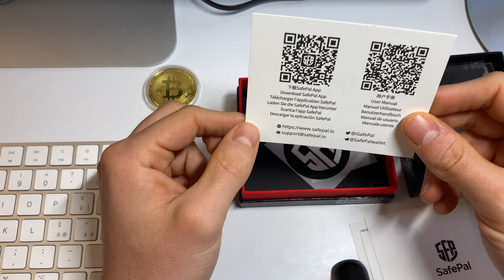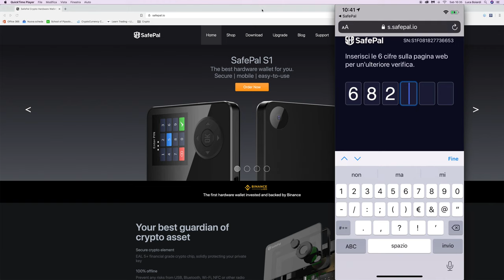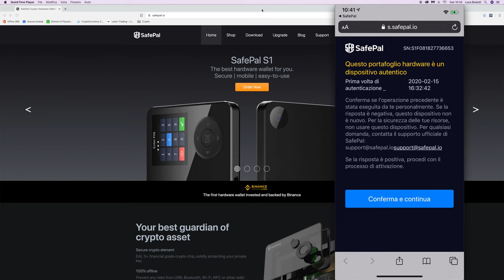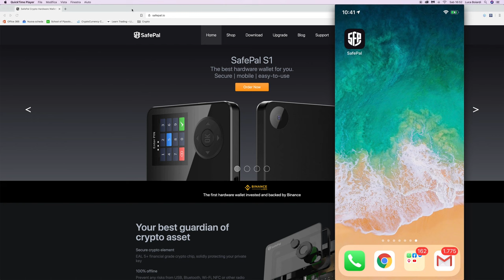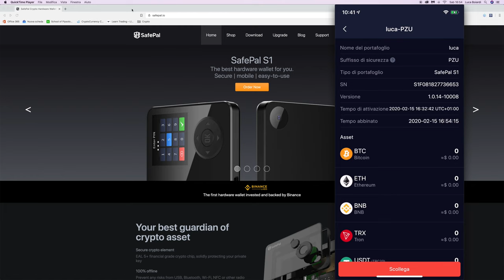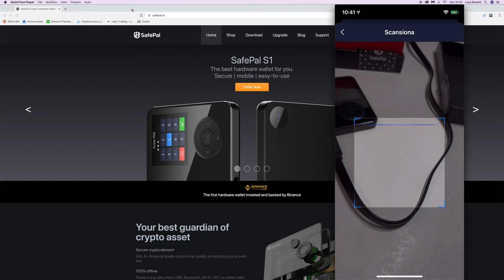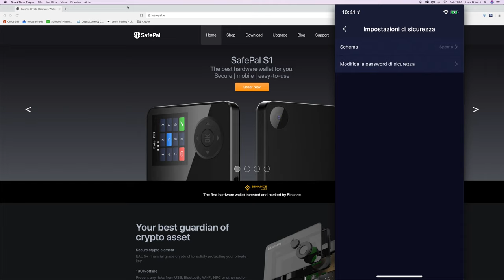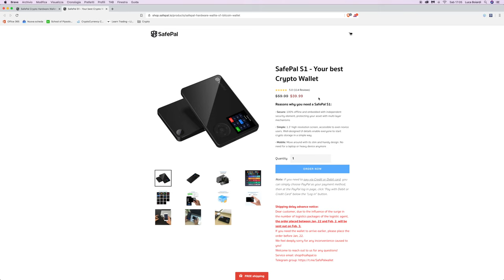SafePal S1: L'Hardware Wallet più ECONOMICO. Unboxing, Recensione e Tutorial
SafePal è un Hardware Wallet che costa soltanto 30€, con un display a colori, una fotocamera per leggere i QR code e che supporta più di 1000 coin. Oggi ve lo presento: unboxing, recensione e primo utilizzo. Acquistalo qui (ref link)

Gli Hardware Wallet sono il non plus ultra per la sicurezza, ma spesso hanno un grosso difetto: il prezzo.
Oggi vi presento SafePal, il wallet più economico sul mercato, che vi potete portare a casa con soli 30€.

Iniziamo con un unboxing, vedendo cosa viene fornito nella confezione.
In seguito lo accendiamo e configuriamo insieme alla sua app per smartphone.
Infine vi mostro come si eseguono le operazioni di base, e facciamo il punto, mettendo sul piatto i pro e i contro di questo device.

Come vi sembra?